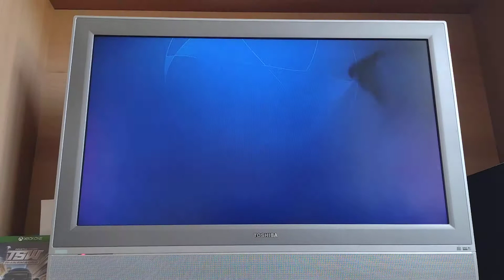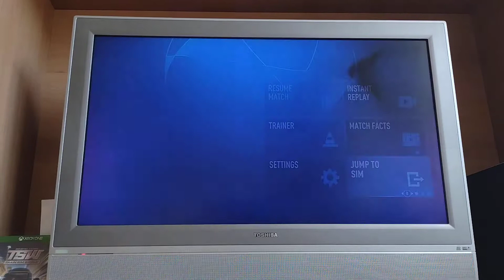Leverkusen Sim (UCL RO16 1st leg)